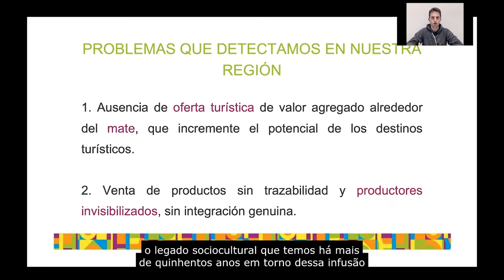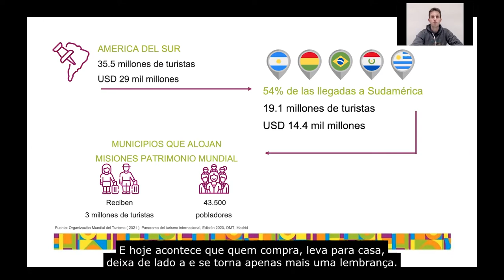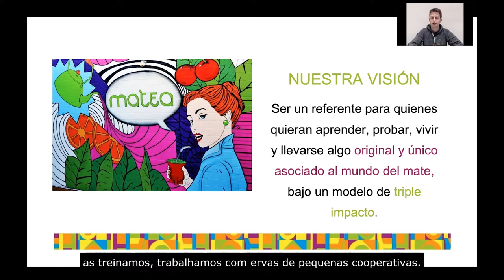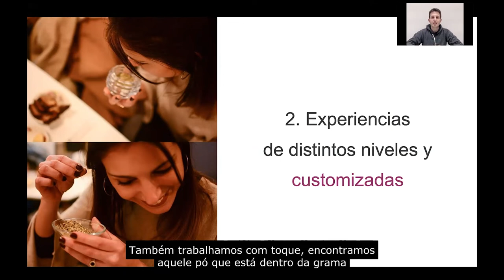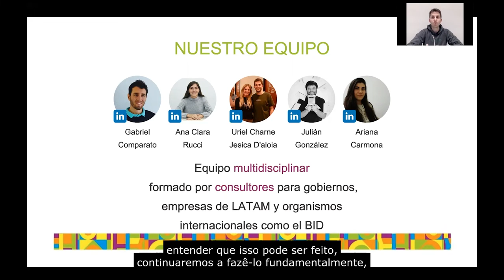Matea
Matea, es un espacio exclusivo para descubrir el universo del mate, personalizar la bebida con acompañamiento de un sommelier y pasar clases de degustación, mediante un modelo de franquicias, desea poner en valor a un ícono que une a todos en el Camino de los Jesuitas: El mate.